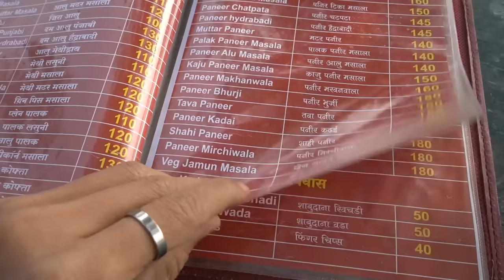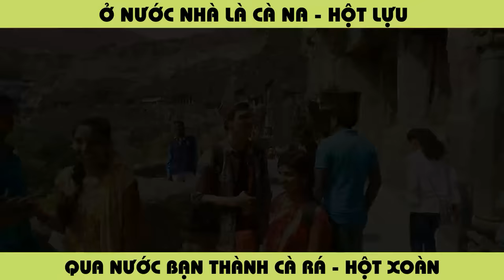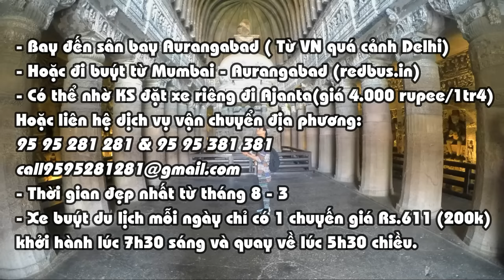☸️Huyền bí hang động PHẬT GIÁO 2.000 năm tuổi ít người biết - AJANTA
🙏"Phúc cho ai chưa biết mà xem,
Phước cho ai đã biết mà viếng".🙏
Cùng Ka đến viếng thánh tích AJANTA là hang động Phật giáo lớn nhất TG được tạo thành bằng cách đục khoét vào trong vách núi bởi các tăng đoàn của Phật cách đây 2.200 năm (Năm 200 trước CN) và 1 số hang khác được tạo khoảng năm 500 SCN.
Quần thể Ajanta làm bất kì ai viếng thăm đều phải kinh ngạc.